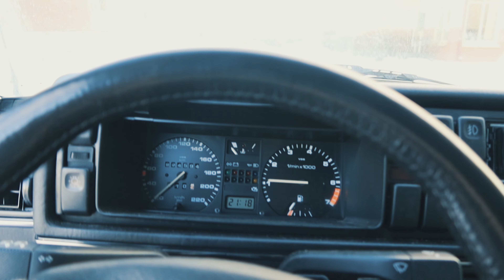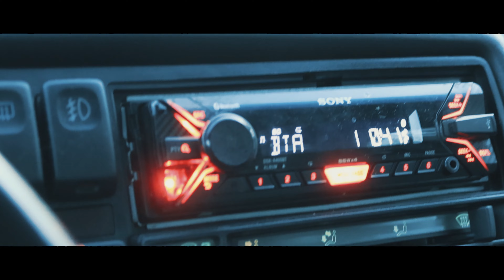S13 200SX V8 DRIFTING | Frozen Lake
car guys. and well here is our take on trying to film everything!

Follow our Instagrams for more updates!
Kevin: Cevinohh
Casper: Carlqvist_
Krisztian: Krisztian.Vas